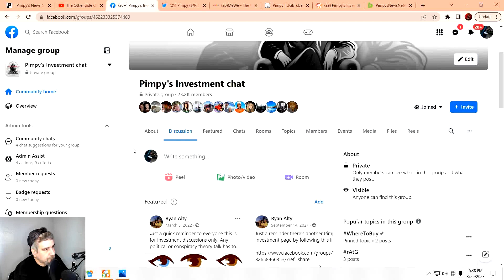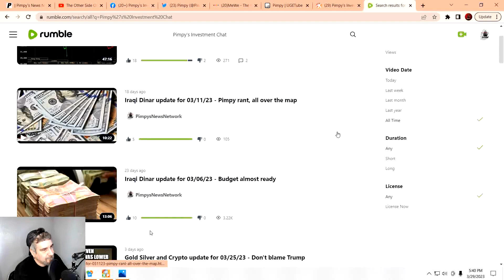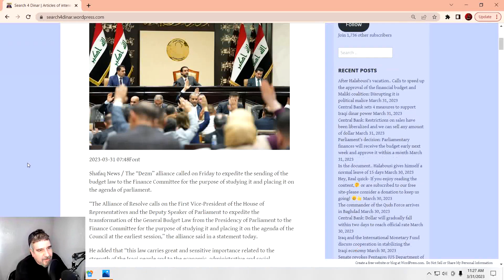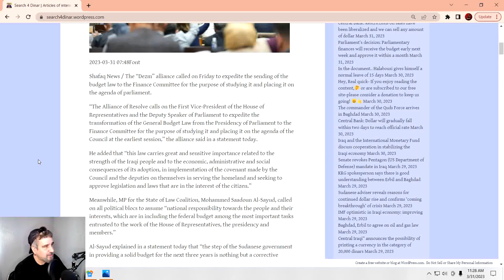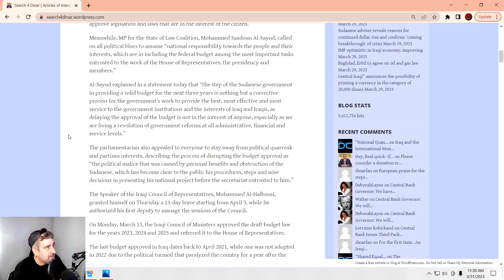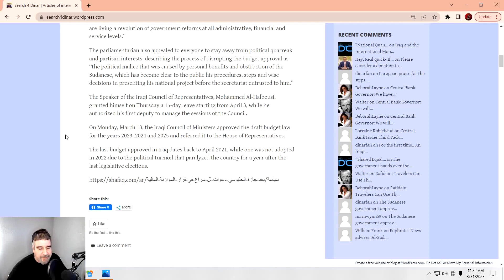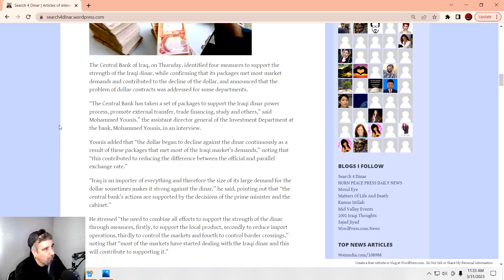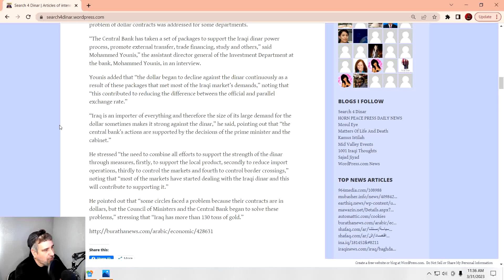Iraqi Dinar update for 03/31/23 - Gap is shrinking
First time buyers who spend $200 or more and get an additional free half oz of silver